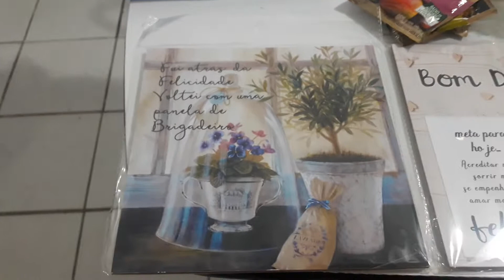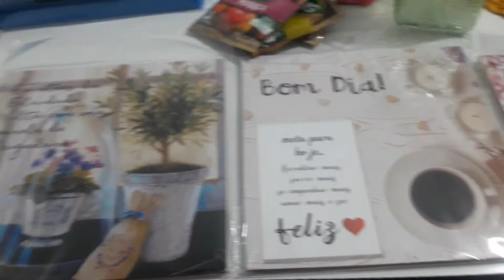COMPRINHAS PARA MIMHA NOVA CASA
oi gente bom sábado para vocês hoje mini vidio de comprinhas espero que vocês gostem um grande beijos para todos vocês até o próximo  vidio💗💗💗💗🎀🎀🎉🎉🎈🎈